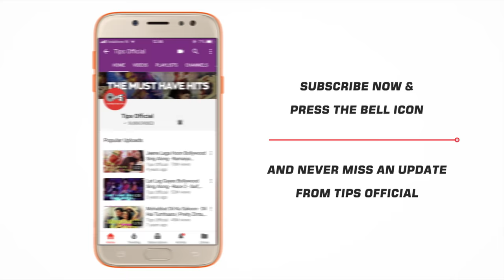Radhela Pahuni Song Video- Patil | Narendra, SRM Alien, Bhagyashree |Ganpat, Newarwadi |Marathi Song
Presenting "Radhela Pahuni" Official Song Video from the movie "Patil"; on the tunes of SalmanKhan and MadhuriDixit's evergreen duet 'Dil Tera Aashiq' in Marathi remake. Starrer SRM Alien, Bhagyashree Mote, Narendra Deshmukh & Pratima Deshpande. Sung by Ganpat Mijgar & Newarwadi Bhajan Mandal.

Singers: Ganpat Mijgar & Newarwadi Bhajan Mandal
Lyricists: SRM Alien

Movie Cast & Crew:
Cast: SRM Alien, Bhagyashree Mote, Narendra Deshmukh & Pratima Deshpande
Production House: Starcraft Manoranjan Pvt Ltd, Sachiket Productions, Shoubham Cinevisions Pvt Ltd
PResented by Bollywood Tourism Company & Avk Entertainment
Producers: Jay Mijgar, Tejal Ketan Shah,Neeta Laad, Satish Govindwar, Gopichand Padalkar, Madhukar Lolge & Rupesh Taak
Director: Santosh Rammeena Mijgar

Set 'Radhela Pahuni' as your Mobile Callertune (India Only)

Song Lyrics:
राधेला पाहुनी गेलो मी भुलुनी
कसा विसर पडला ग राधे ये धावुनी...२

तुझी न माझी जमली जोडी...२
प्रीत राहु दे थोडी थोडी...२
ये राधे तू ये ना ग, भेट मला तू दे ना ग...

तुझ्या विना मज करमेना
भेट मला तू देईना
ये कान्हा तू ये ना रे
भेट मला तू दे ना रे...
राधेला पाहुनी...
कसा विसर...